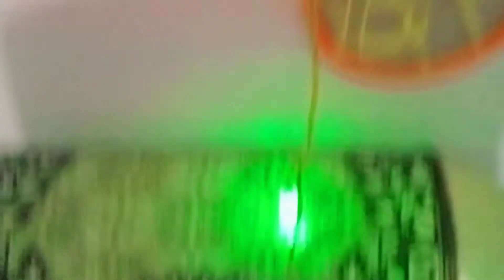Ganpati decoration ideas for home/Decoration ideas for ganpati at home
ganpati decoration ideas for house
ganpati decoration ideas easy
ganpati decoration